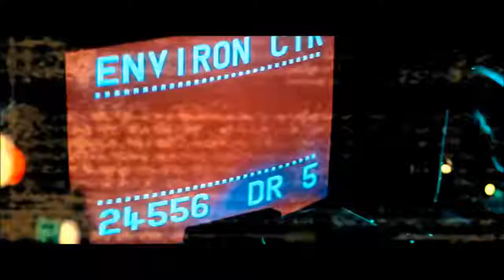The Midnight Collateral BLADE RUNNER